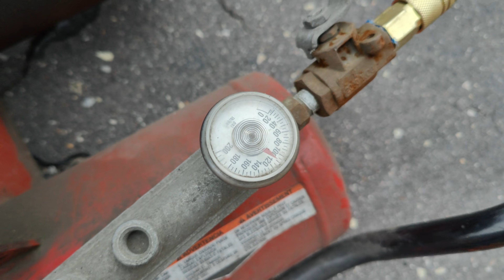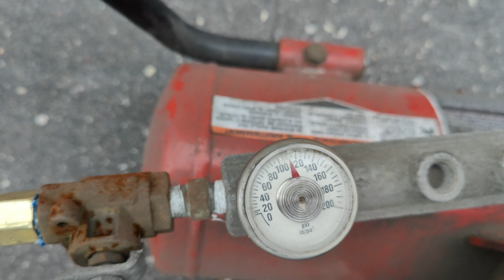Fixing Gas powered Air Compressor for $120